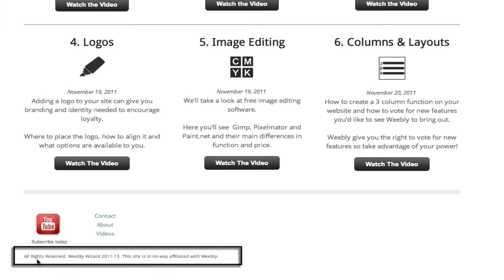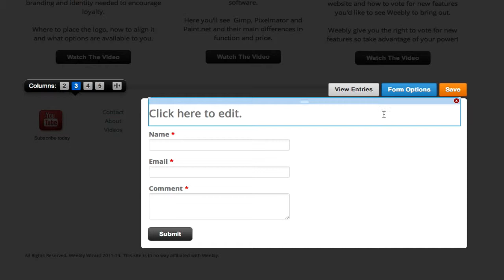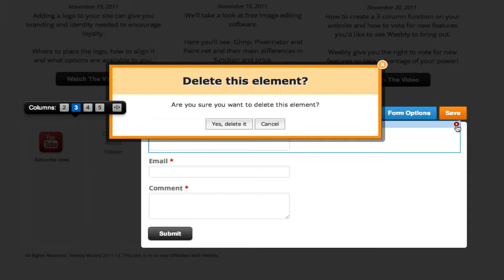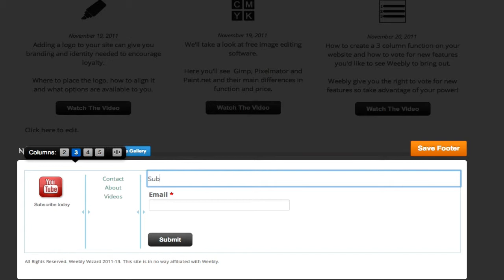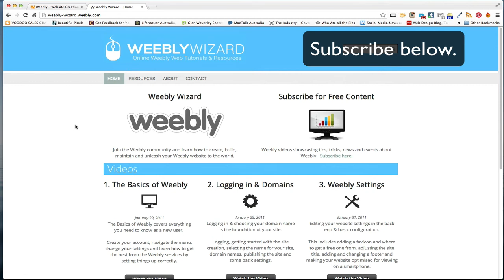Weebly Tutorial - Footers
Here we look at how to create a footer and what should go into it. We also create a subscription form for a newsletter.